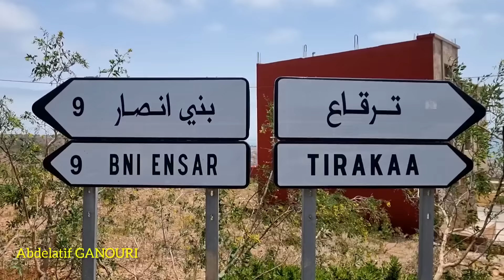بني نصار بوابة اروبا جولة داخل مناء بني نصار ناظور bni nsar 2024